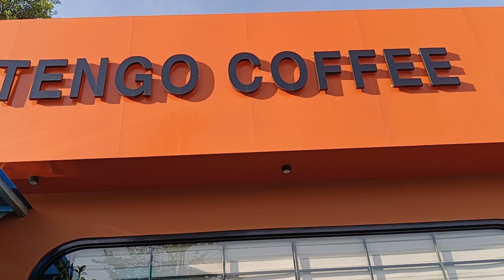Cà Phê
Du Lịch Đất Nước Việt Nam , Kênh Về du lịch ,chia sẻ vẻ đẹp , các danh thắng vùng miền,văn hóa ,ẳm thực đất nước con người việt nam,
Kênh Lê Dũng Du Lịch Việt Nam Đến Cho Các Bạn Vui Vẻ  Và Bổ ích Nếu hay hãy cho mình:
1, Like (thích)
2, Comment (Bình Luận ) phía dưới video
4, SHARE (chia sẻ) để nhiều người cùng biết
CHÂN THÀNH CẢM ƠN MỌI NGƯỜI RẤT NHIỀU.